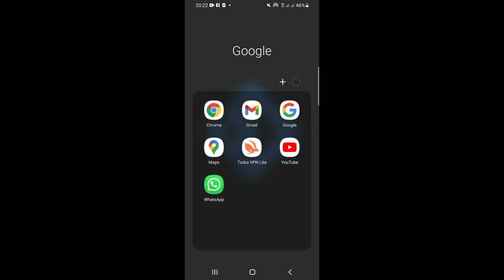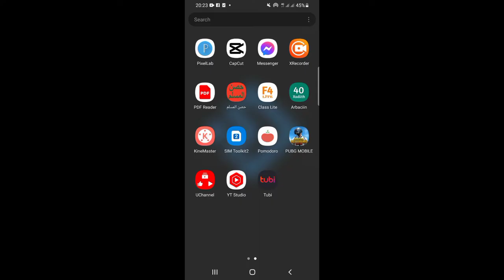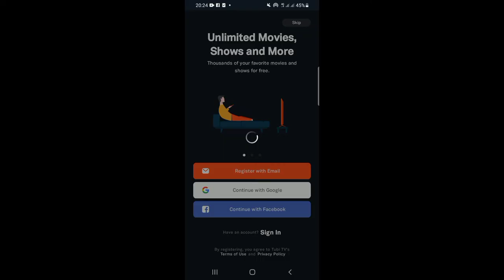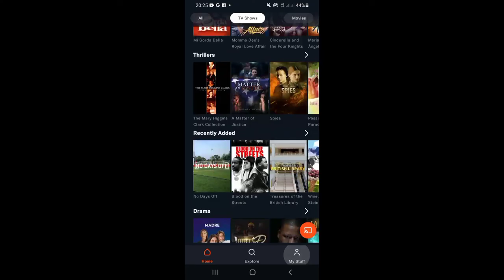Netflix Dambe Uma Baahaneysid | App Aad ka helaysid Filimaan Free ah | 2024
Netflix Dambe Uma Baahaneysid | App Aad ka helaysid Filimaan Free ah hataaban link-gaan:⛔ '💝💌social media💝💌 🎁instgram 🎨twitter

how to get free movies
no netflix needed any more
free movies and TV shows,tubi free movies and TV shows,free,watch movie at night,hindi afsomali,filin free ah,